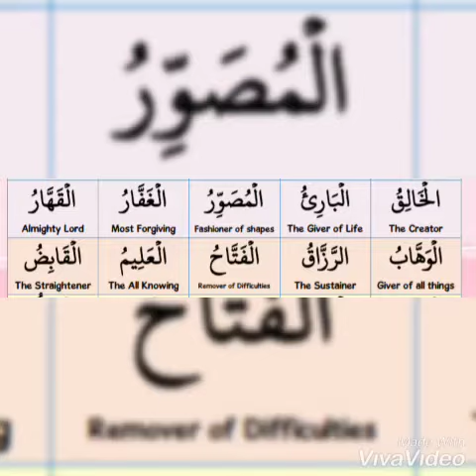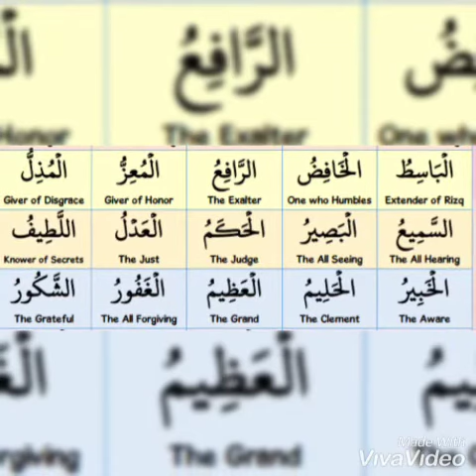Asma ul Husna 1-30